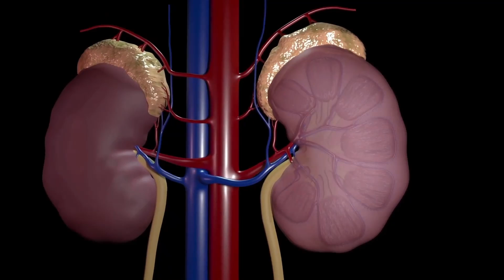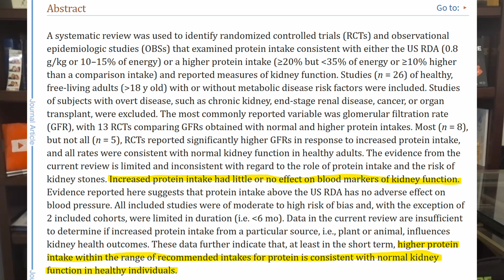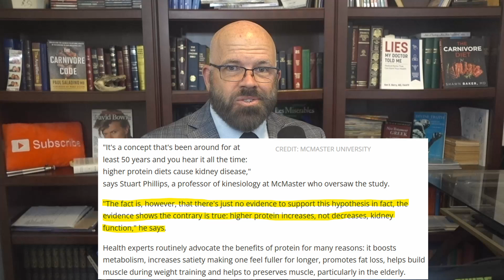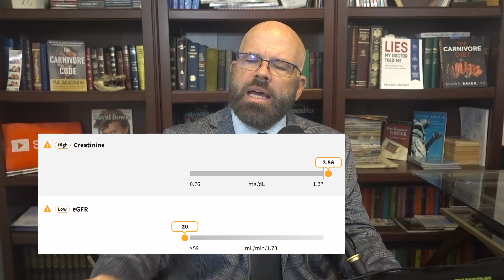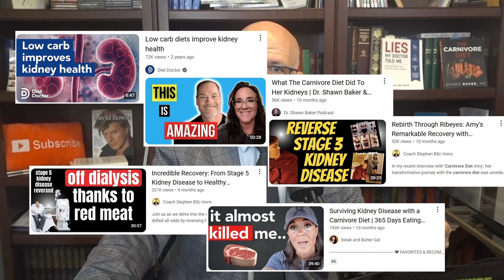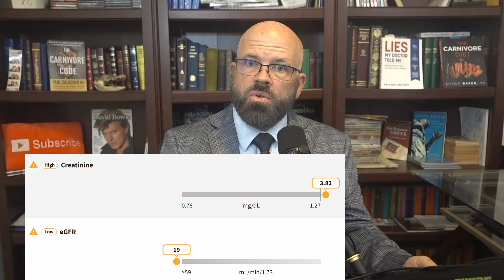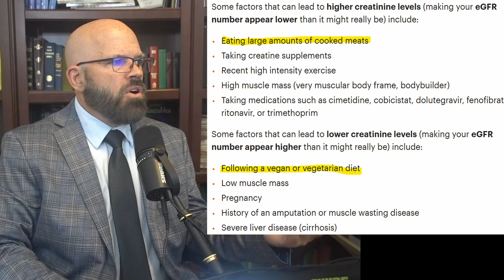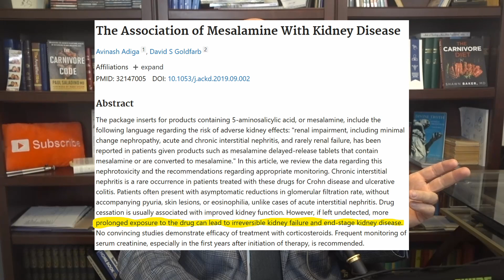Chronic Kidney Disease and the Carnivore Diet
I have Stage 4 Chronic Kidney Disease and have been eating a Carnivore Diet for over a year now. Am I killing my kidneys with all that protein, or am I healing them? Modern medicine teaches that protein is hard on the kidneys, especially for those with CKD, so am I taking a big risk here? Can a person with CKD eat a Carnivore Diet or meat-heavy carnivore-centric keto diet? Should those with healthy kidneys eat low protein and avoid red meat in order to protect their kidney function? I discuss all these questions in this video.

HAVE YOUR QUESTION ANSWERED IN A FUTURE VIDEO:
Click the link below to leave us a Voicemail, and we might feature your question on the next episode of Carnivore Talk.

LET"S DO A VIDEO TOGETHER!
Have YOU had success with a meat-based keto, ketovore, carnivore, carnivore-centric, or animal-based diet? Let's do a video together!

SEND SNAIL MAIL TO:
Robert Angle
Carnivore Talk
Stow, OH 44224

00:00 Introduction
00:32 The Protein Myth
02:06 What does the research reveal?
04:12 Protein is Vital
05:06 I have Stage 4 CKD
07:12 Why the Carnivore Diet?
09:56 My Results and Bloodwork
11:56 Why Creatinine goes UP
14:21 Cystatin C and other Markers
15:58 What actually caused my CKD?